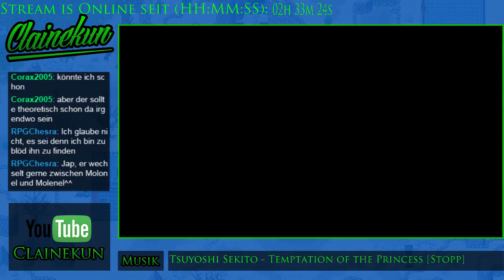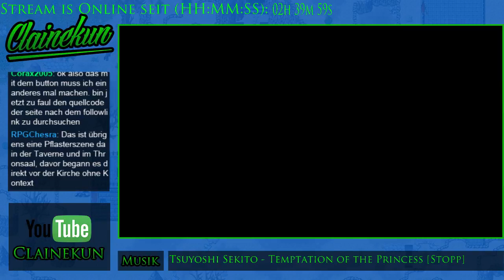GER 22 00 Uhr Verschlafen M2 und GoA 11/12